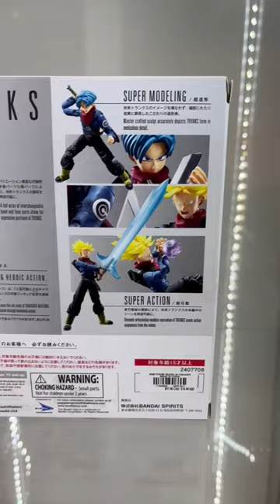S.H. Figuarts Trunks